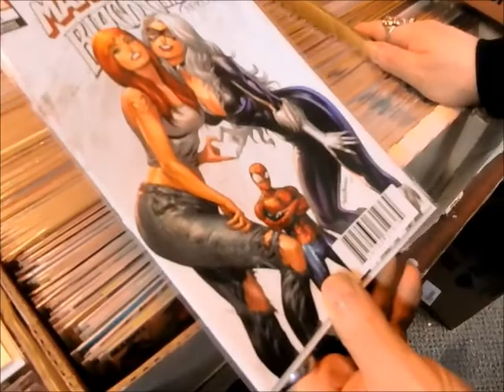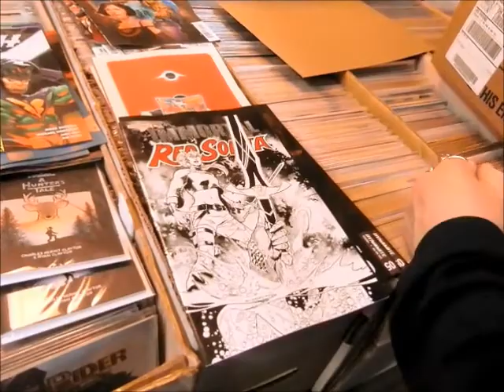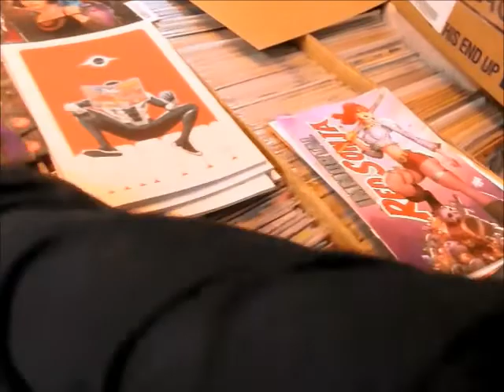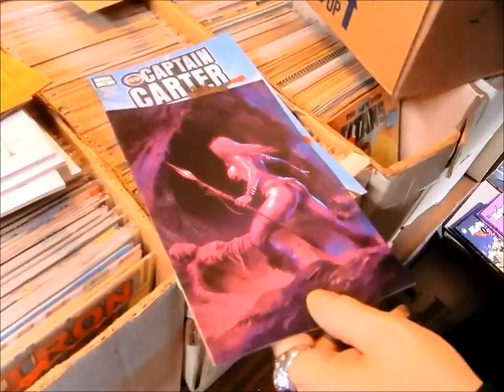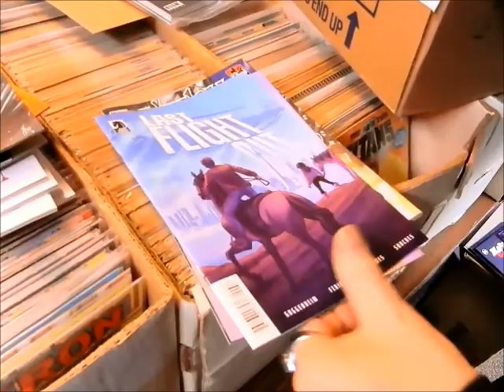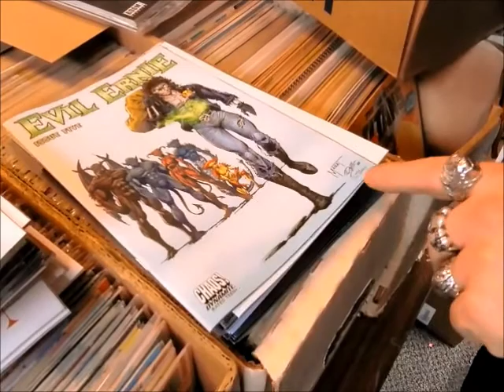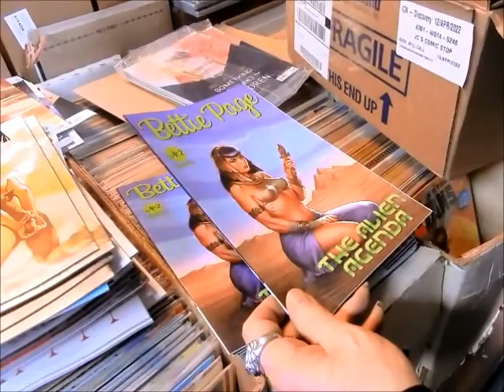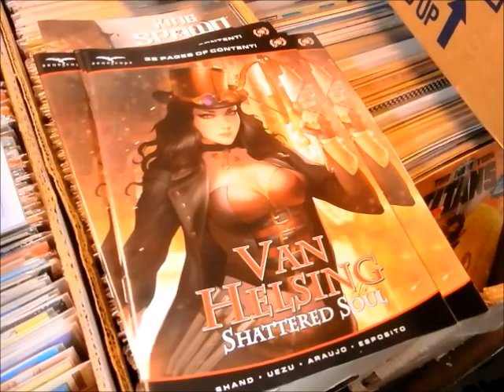New Diamond comics Sheena Bettie Page Town Called Terror Van Helsing Nocterra @ JC'S Comics N More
nocterra bettiepage kingspawn vanhelsing This is video 1210 The rest of this week's new comics April 12, 2022 @ JC'S Comics N' More: Your Pop Culture Super-Store 6725 W Central Ave Toledo, OH 43617 , e-mail & Follow JC'S on Instagram @ jcscomicsnmore.